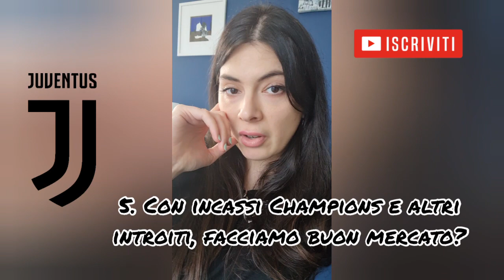JUVE: DOMANDE PICCANTI PER LADY SCOOP! DA NON PERDERE!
TERZO APPUNTAMENTO CON LADY SCOOP! CONTINUATE A PARTECIPARE IN NUMEROSI E A LASCIARE DOMANDE SEMPRE DIVERSE E COLORITE.